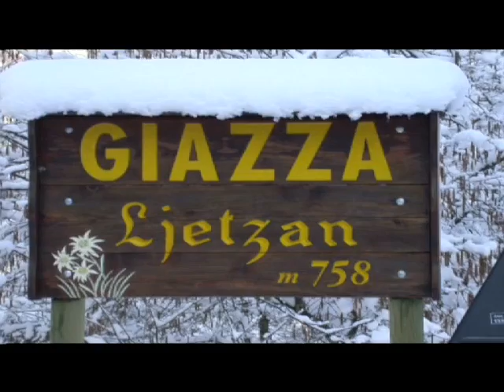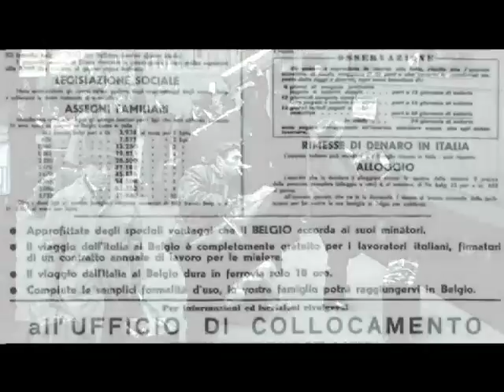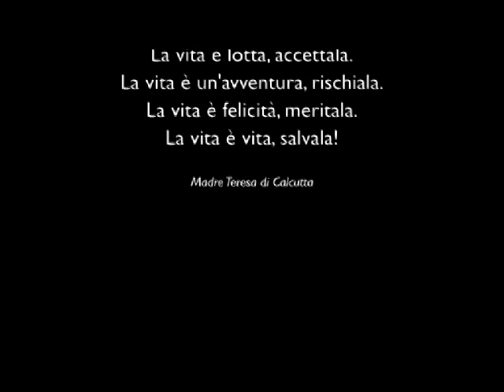Quell'uomo di Giazza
Leonello Lucchi: uomo di Giazza che testimonia il sacrificio, l'impegno, il coraggio e la caparbietà delle popolazioni cimbre. E' un piacere ascoltarlo e un dovere trasmettere alle nostre generazioni la sua storia